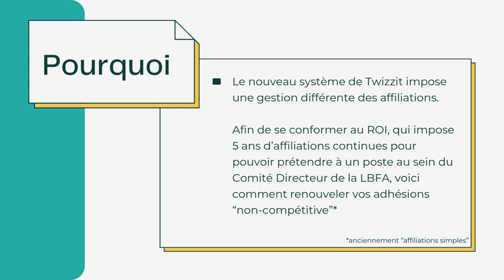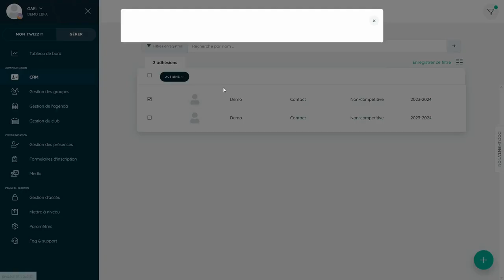LBFA x Twizzit | Renouvellement en masse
Tutoriel sur le renouvellement en masse.